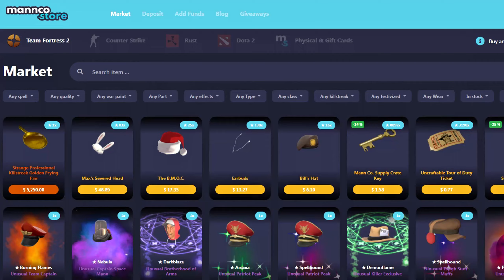Team Fortress 2 Soldier Gameplay🔸(TF2 Original)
TF2 Soldier Gameplay 2022 Team Fortress 2 Original Turbine No Commentary

Hud: Broesel-Hud